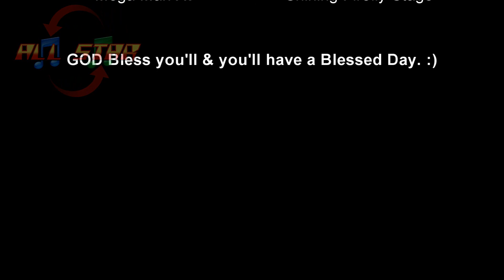Hot Wheels Unleashed Remake-2019 Ford Motors 3 Door Deluxe Coupe '32 Rod Squad Pack